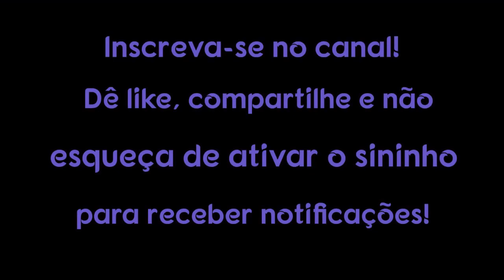As Razões Porque Você Tem Que Ficar Sozinho Durante Sua Jornada Espiritual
Como alguém que passa por minha própria jornada espiritual, posso atestar o fato de que muitas vezes pode ser um caminho solitário. Você pode descobrir que não está mais no mesmo comprimento de onda que seus amigos e familiares e que está constantemente questionando as crenças e padrões de pensamento aos quais se apegou por tanto tempo.

1. Use um computador ou dispositivo móvel para abrir um vídeo.
2. Selecione "Valeu demais" abaixo do conteúdo. No pop-up que abrir, você verá diferentes opções de preços para o Valeu demais no seu país/região.
3. Para concluir a compra, siga as instruções exibidas na tela. Gratidão!